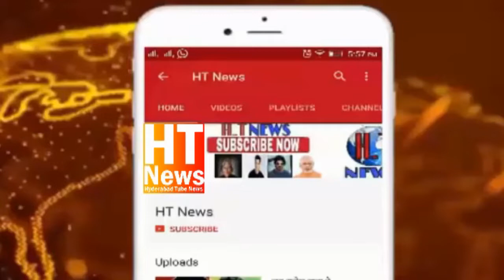World Famous Nauhe Khan nadeem sarwa Or Unke Farzandan Ka HYderabad TS Ka Safar Mukamal Hua (India)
Nauhe Khan nadeem sarwar, ali jee, ali shanawar Or Unke Farzandan Ka HYderabad TS Ka Safar Mukamal Hua (India)